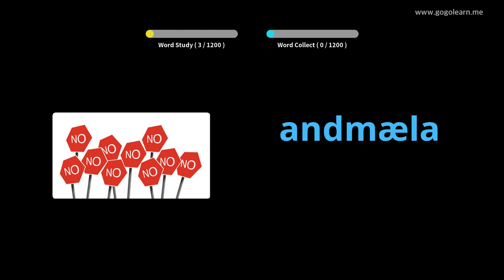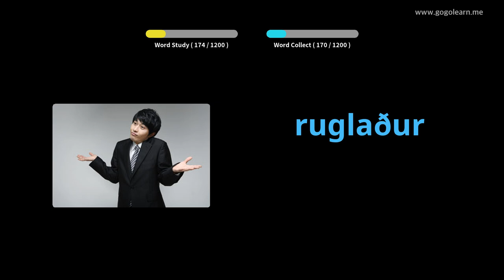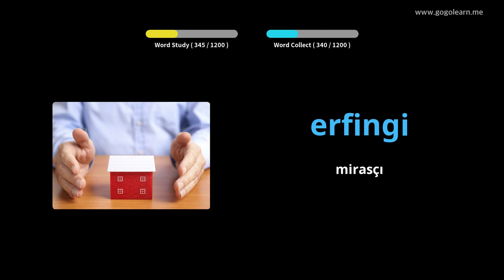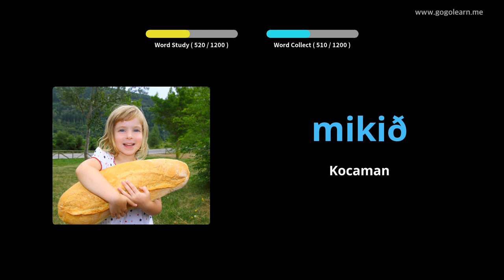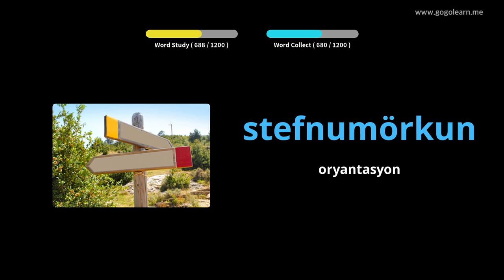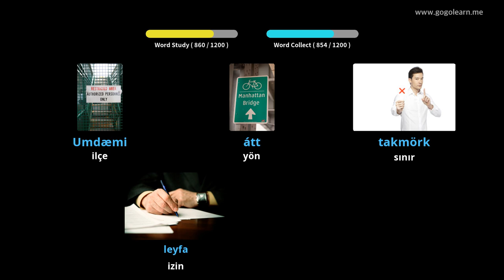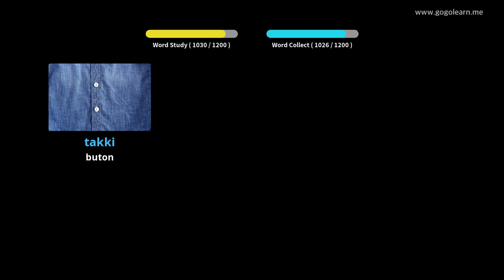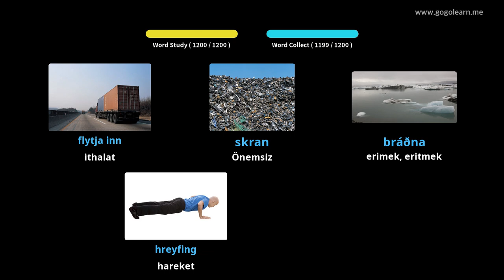İzlandaca Resimlerle Öğrenin | İzlandaca Kelime Bilgisi Öğrenci | Golearn